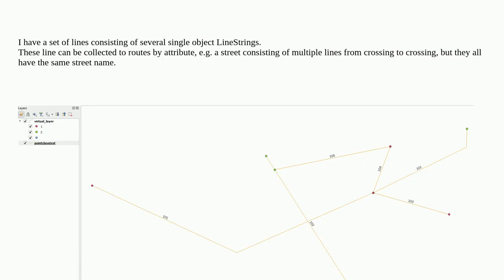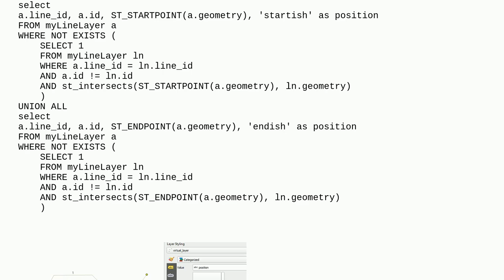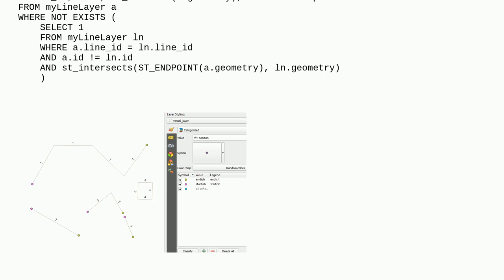Gis: Get spatial endpoints grouped by attribute via virtual layer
Get spatial endpoints grouped by attribute via virtual layer

A special thanks goes out to the awesome community

  virtual-layer spatial-query qgis sql